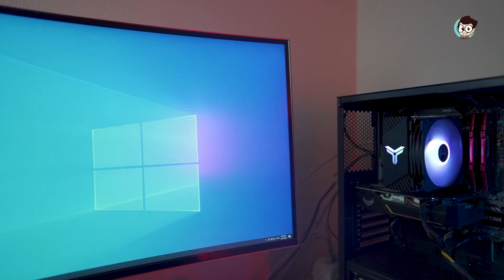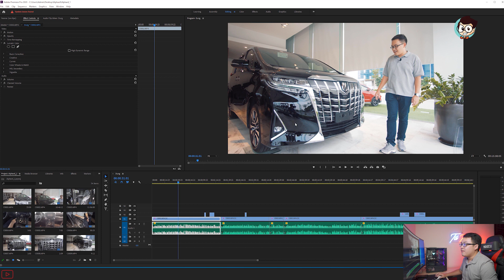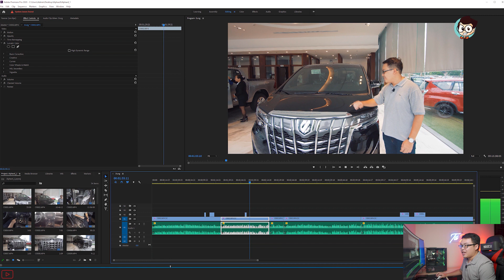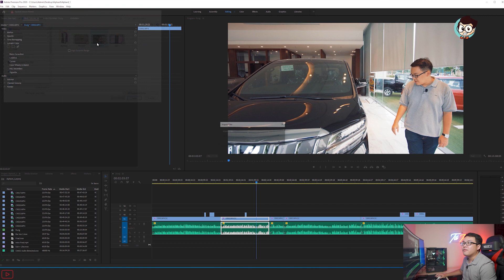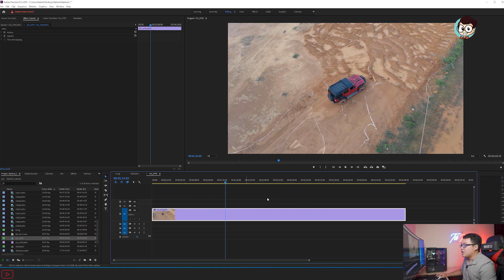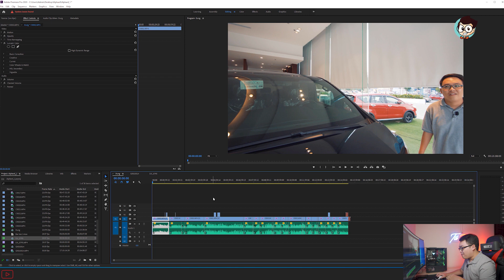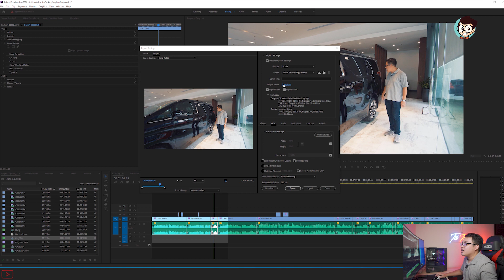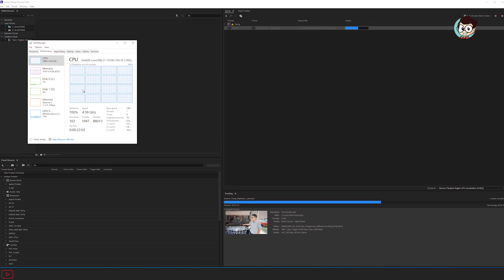Mua i7 10700 để Edit Video hay cố i7 10700K | Tú Thanh Blog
Cùng Tú Thanh Blog trải nghiệm nhanh case máy tính i7 10700 trong công việc edit và biên tập video trên Premiere Pro. Một option giá rẻ hơn cho anh em không đủ sức lên i7 10700K trong việc edit video 4K.

✌️My Gear:✌️
➡Sony a6300
➡Sony A7
➡Sony A7III
➡Mavic Air
➡Rode Pro Mic
➡Ronin S